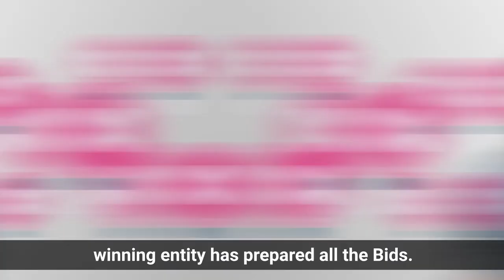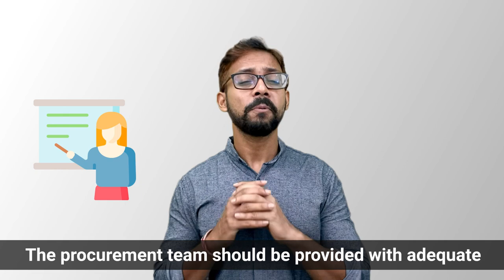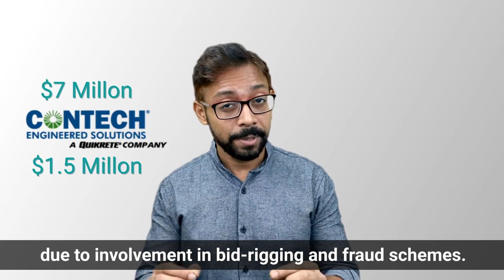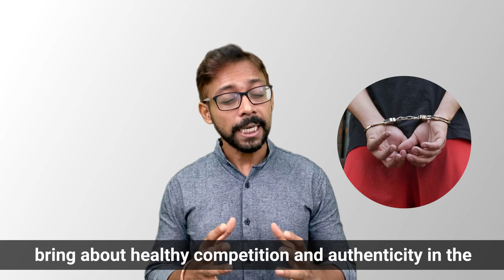What is Bid Rigging? (How to Identify & Prevent?)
In this video, we explain what is Bid-Rigging, its types, examples, how to identify and prevent Bid-Rigging.

What is Bid-Rigging?
It is an Illegal process where all the bidders form a group to fix the Bid winner. It affects healthy competition and manipulates the bid price. In most cases, it is illegal and is not entertained during the bidding process and auctions.

Types of bid-rigging
- Cover bidding
- Bid suppression
- Phantom bidding
- Non-conforming Bid
- Subcontracting

How to identify Bid-Rigging?
- Value of Bid rises above the estimated cost or the market rate.
- Multiple bids are received from numerous companies in a lump-sum format.
- Bidding documents containing similar corrections.
- A proposal offered by various competitors has identical errors.

How to prevent bid-rigging?
- Creating a diverse bidding pool.
- Increase the number of participants.
- Avoid splitting contracts among multiple bidders.
- Provoking the bidder with questions if the Bid deviates.
- Maximize the participation of bidders.
- Maintain confidentiality and equality.